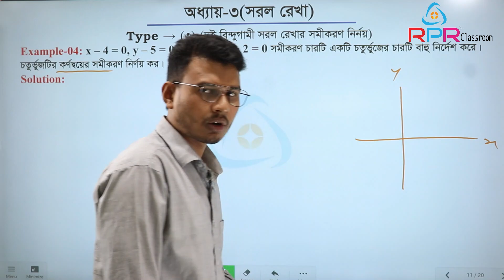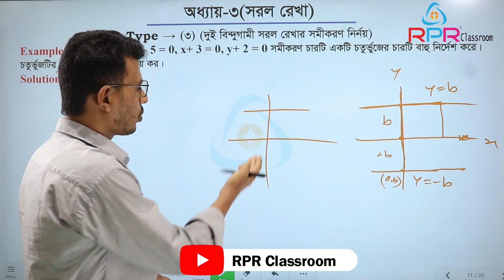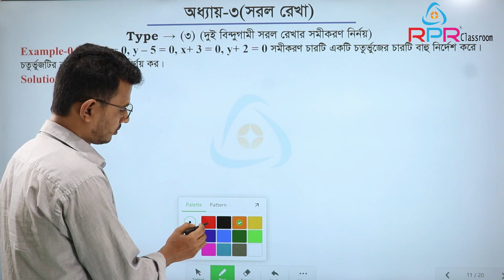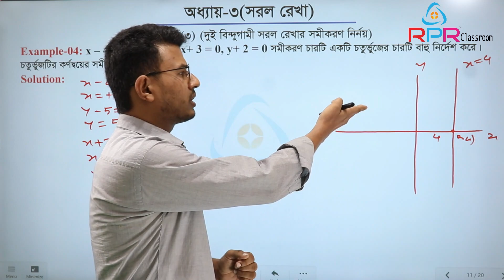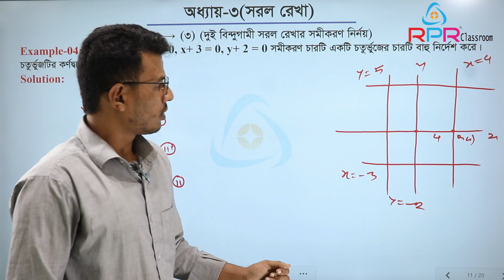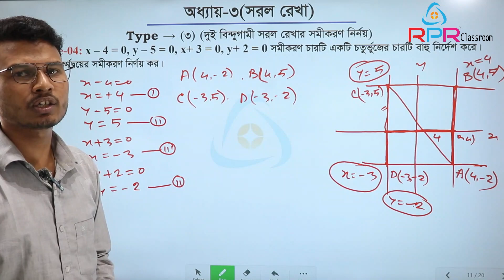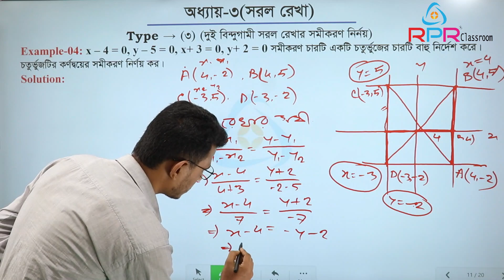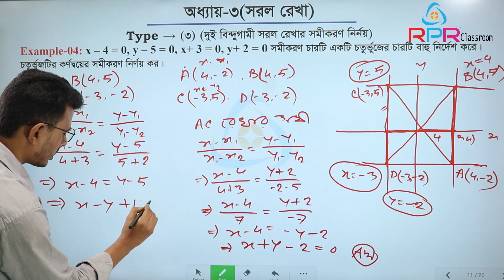পর্ব-৯ঃজ্যামিতি(সরলরেখা)।Straight Line Math Solution।DUET Syllabus।RPR DUET Admission Care।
জ্যামিতির প্রাথমিক বিষয় সরলরেখা সম্পর্কে ধারণা দেওয়া হয়েছে।

জ্যামিতির প্রাথমিক বিষয় সরলরেখা এর প্রশ্নাবলীর সমাধান দেওয়ার চেষ্টা করা হয়েছে।।

ডুয়েট-এ এ্যাডমিশন সম্পর্কে আপডেট তথ্য পেতে RPR DUET Admission Care এর Facebook Page -এ Join করুন।

☎️☎️ যেকোনো বিষয় সর্ম্পকে জানতে যোগাযোগ করুন:০১৭৪২-৫৯০১২৮।